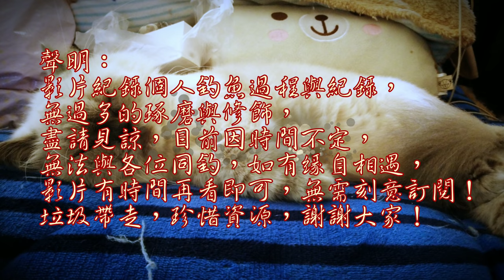這種咬度，真是母湯…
今日前往海邊釣查，本想會下雨又有浪，結果竟然風平浪靜……
台灣海邊釣魚 Taiwain fishing#海邊釣況千變萬化